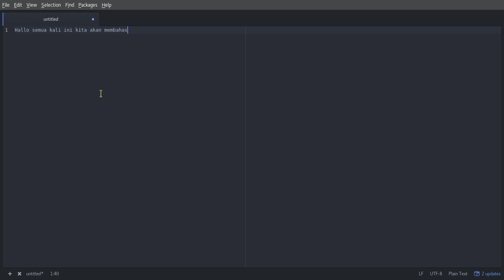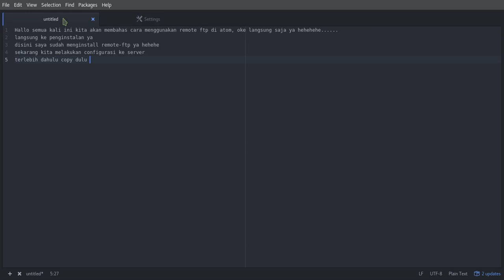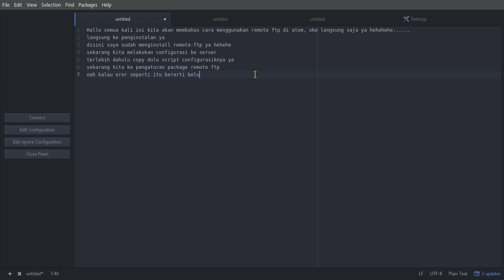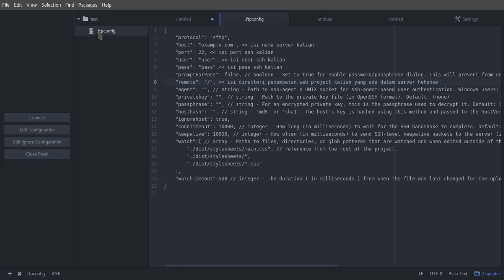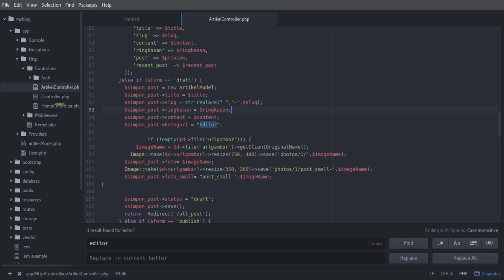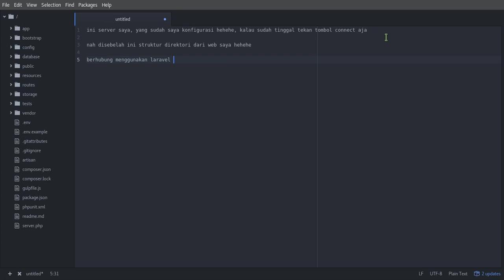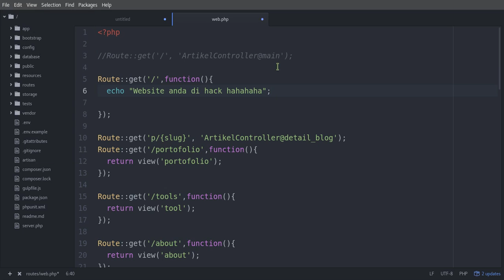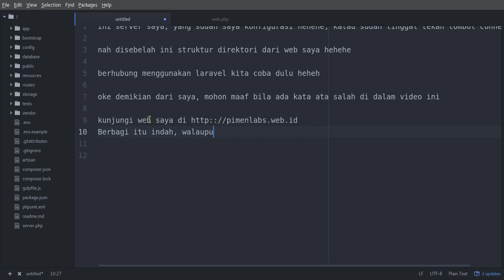Cara menggunakan plugin remote ftp di editor atom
Dalam video kali ini, menjelaskan bagaimana caar menggunakan plugin remote-ftp di editor atom, lengkap dengan contoh penggunaan